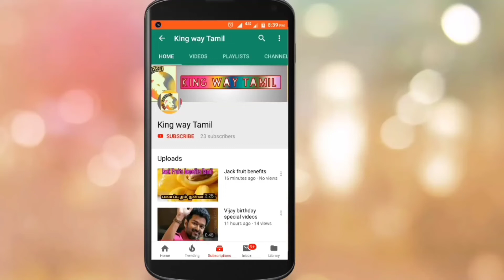Darbar Second Look | Rajinikanth | AR Murugadoss | Nayanthara | Latest update